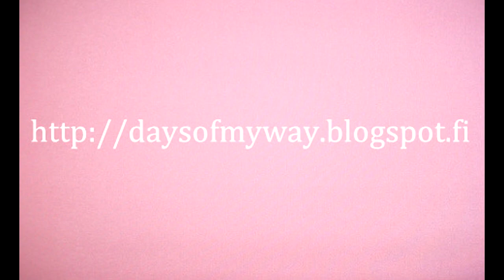Pikavideo !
Tein teille tämmösen nopsan videon ihan infoa varten :-) ASIAA!! MY DAYSSA KESTÄÄ KOSKA SONY VEGAS EI SUOSTU YHTEISTYÖHÖN!